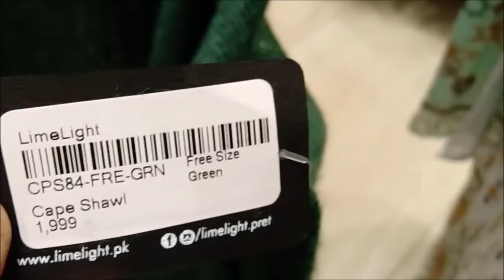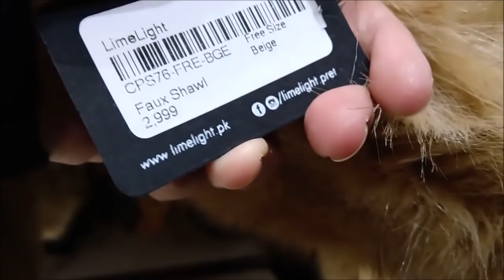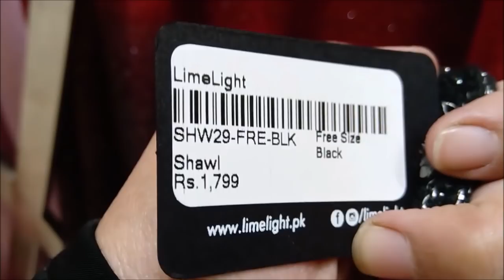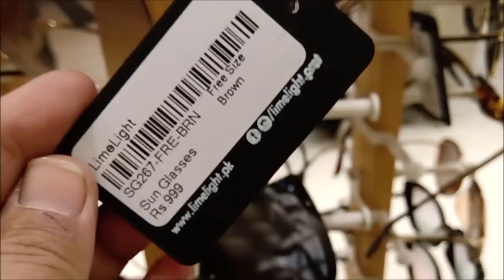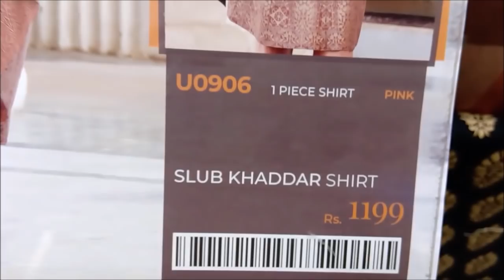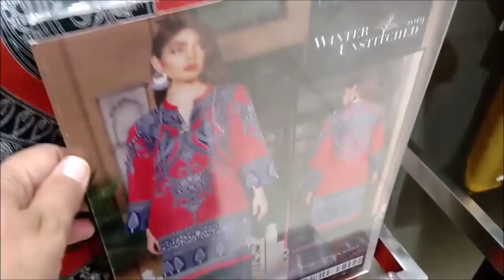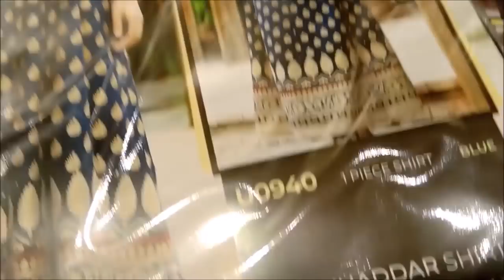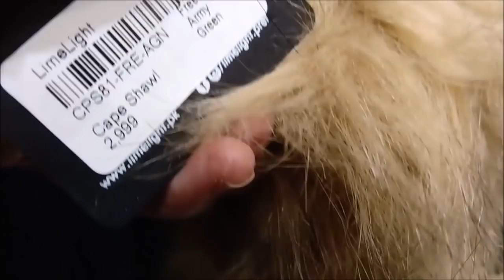Limelight Khaddar, Cambric & Cape Shawls collection||Limelight winter collection